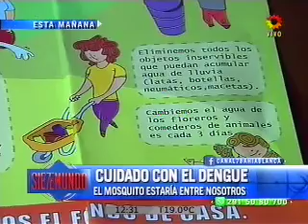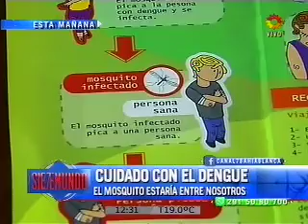Cuidado con el dengue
Consejos preventivos.